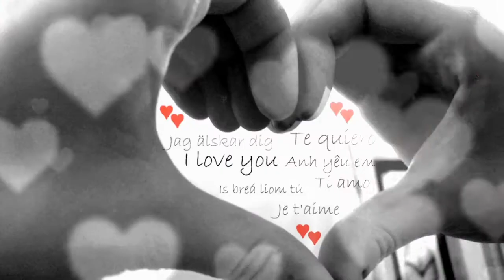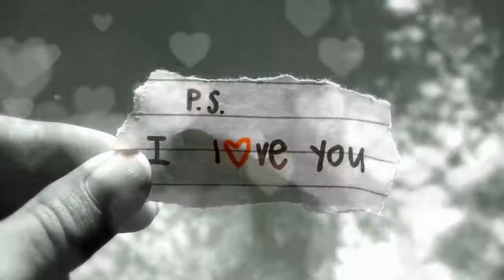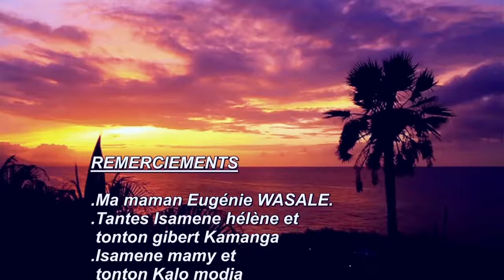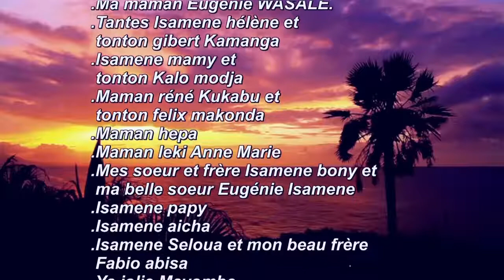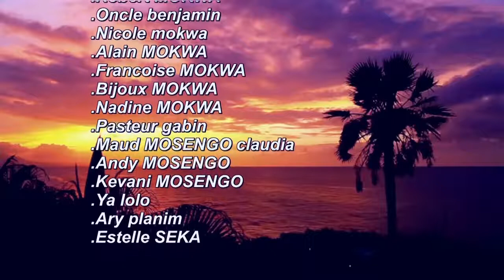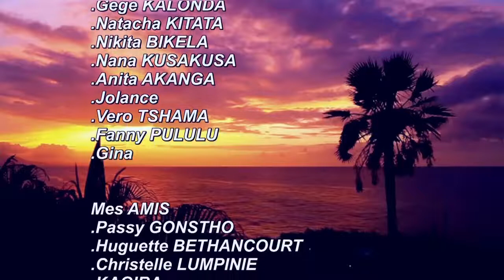LE MARIAGE COUTUMIER DE LUCIE et MOKWA